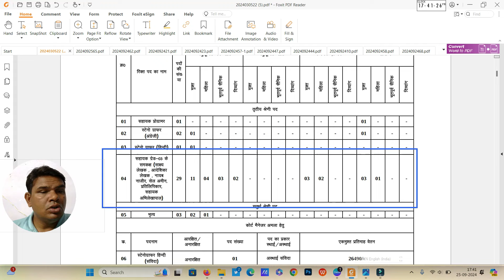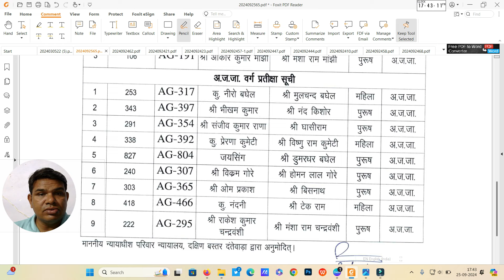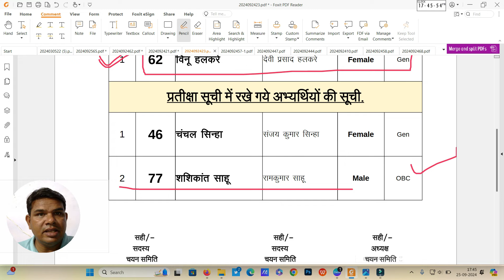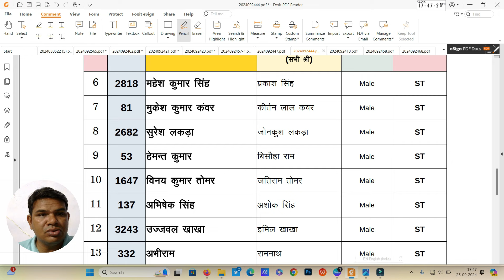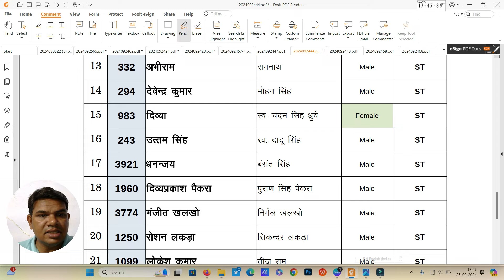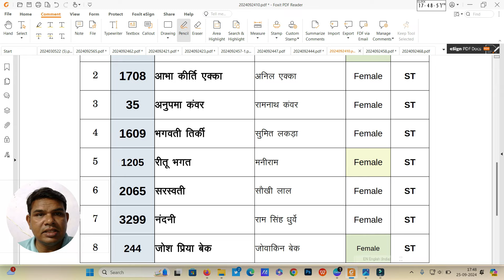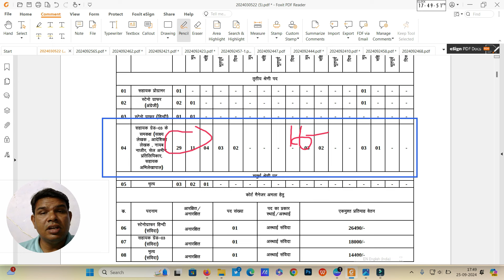आखिर कैसे हुआ ये? जशपुर कोर्ट भर्ती 29 पदों में से 16-17 पद में हमारे चैनल से चयन हो गया!!! Record